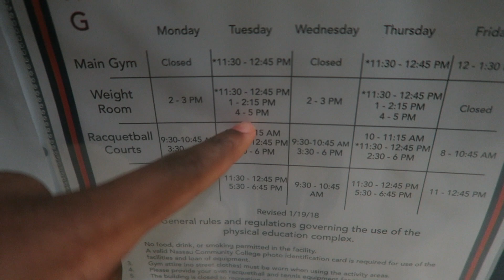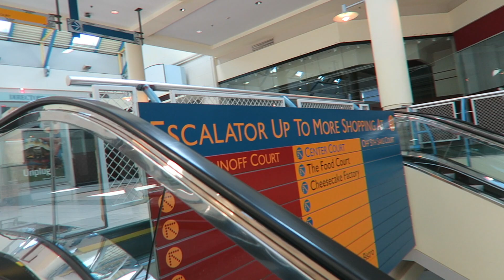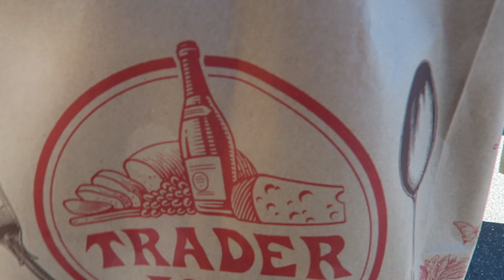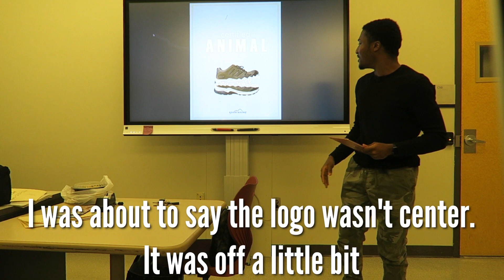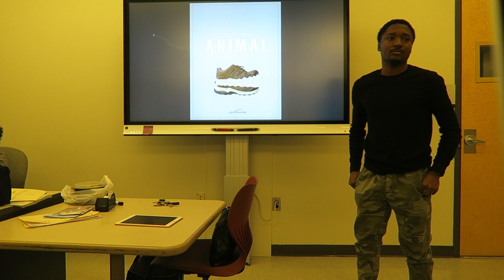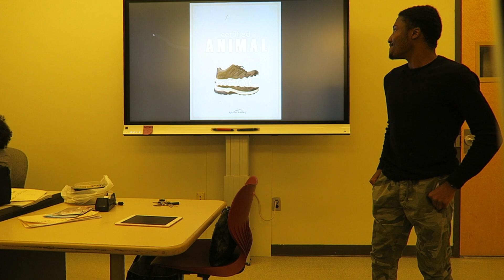the_lost_vlogs.mp4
keep this private

- SimplyPops ★